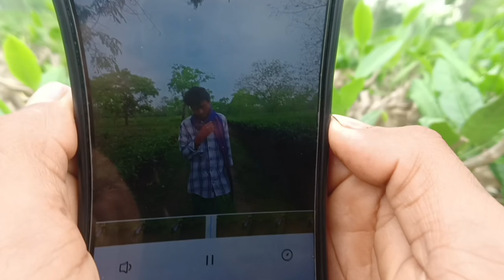Bwisau Bwthwrni Dose Som Beraihwinai Lwgwfwr😄||Onnanwi Gaswibw Naidw Lwgwfwr🔥||Support klmna hw ase😁